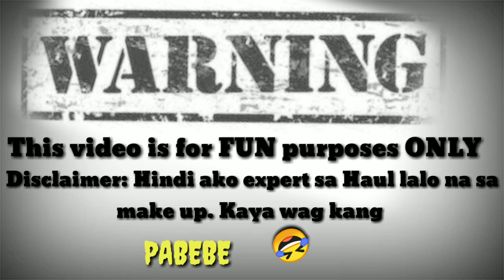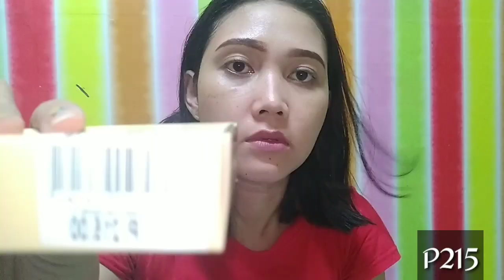Watson Haul 2019 //Ft. Fashion21 Makeup's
I just made this watson haul its because its free 😜 Hahaha what I mean is that, its my mother who pay for it
And Im so happy and thankful.we know that makeup is the most expensive for us girls. Good thing is that there is always an affordable makeups found in watsons.